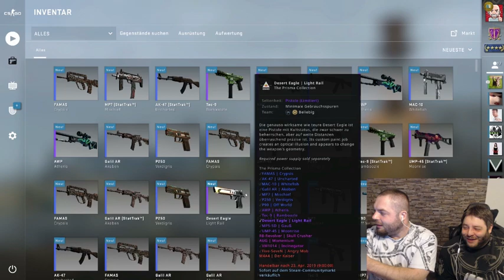100 x Prisma Case Opening! Knife gezogen! Uncut